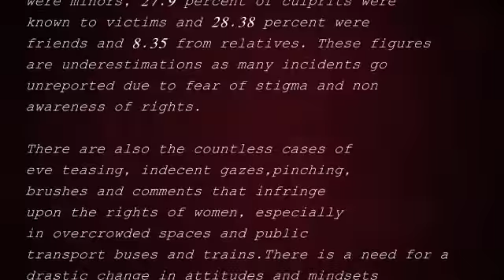11 45 last metro